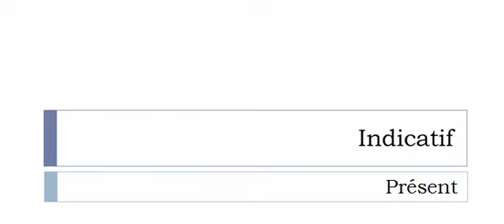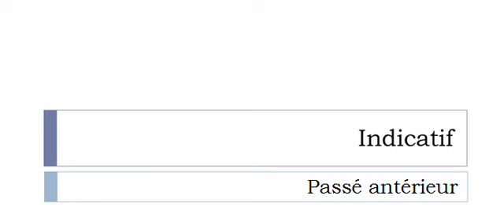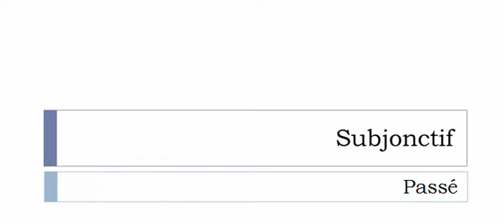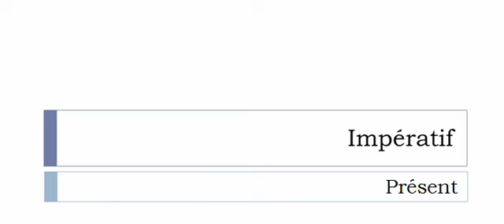Aprender francês = Conjugação = Répéter